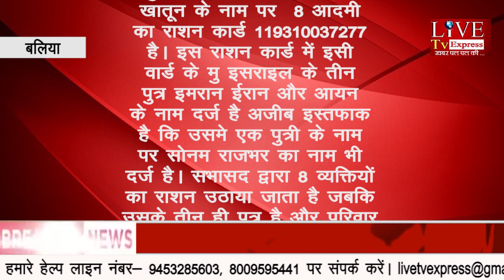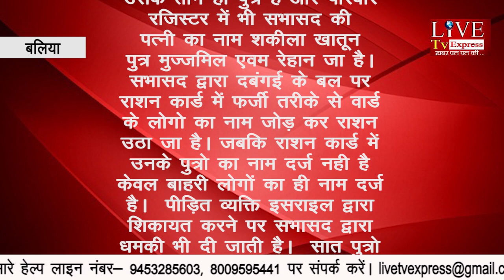लखनऊ में कोरोना को लेकर सीएम् की टीम 11 के साथ बैठक